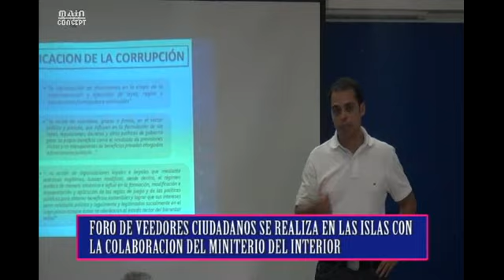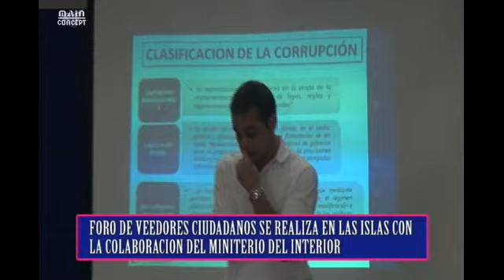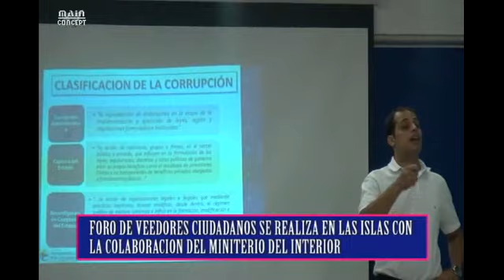RES INSULARPRESS NOTICIAS